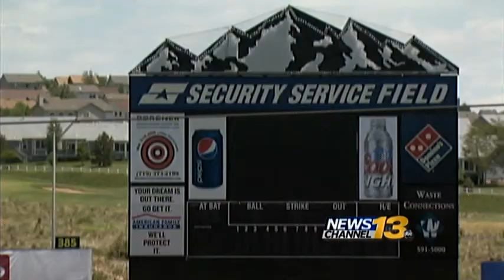Springs soccer team scores victory off the field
The Colorado Springs Switchbacks, a United Socccer League Pro soccer team will soon play at Coleman Park's Sand Creek Stadium.